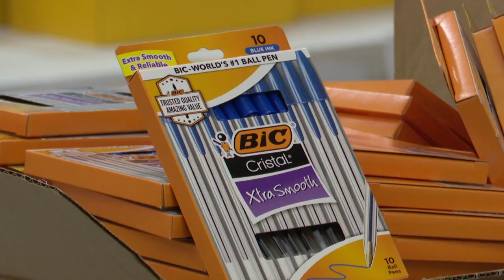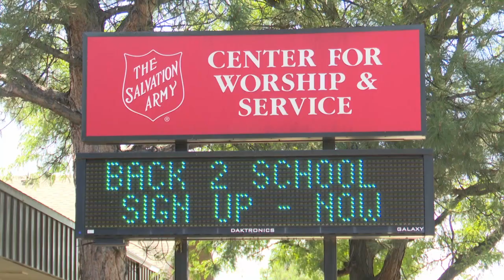Cost of school supplies has gone way up but support is available in Billings